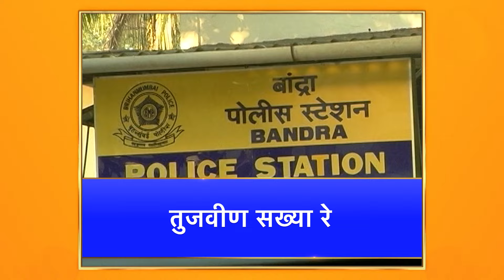Tujvin Sakhya Re | तुजवीण सख्या रे | Full Episode 98 |रिषभ-राधिकाला येतेय एकमेकांची आठवण !